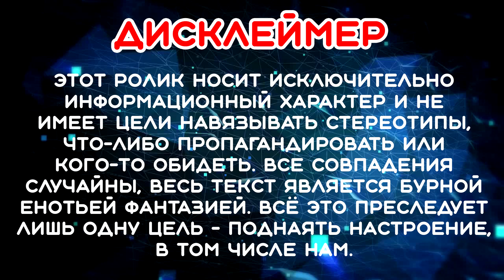Что такое ХЕЙТ и КРИТИКА?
Хэй! Всем Рок и Печеньки, друзья!^^ Сегодня мы поговорим о таком явлении как Хейт. Что же это такое? Откуда берутся хейтеры и как на это реагировать?

Норвежский кинорежиссер Kyrre Lien три года путешествовал по миру. Он выявлял причины поведения хейтеров. По итогам путешествия был снят документальный фильм.